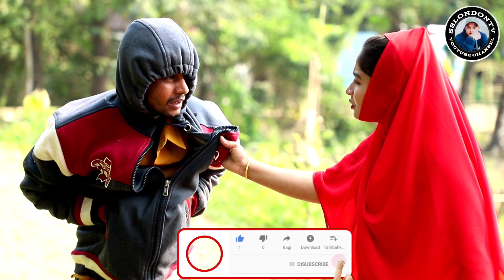সিলেটি নাটক ❤️ হেজায়ী টান্ডা ❤️ Bangla Natok 2022 ❤️ Sylheti Natok 2022 ❤️ Bangla Funny Video 2021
সিলেটি নাটক ❤️ হেজায়ী টান্ডা ❤️ Bangla Natok 2021 ❤️ Sylheti Natok 2022 ❤️ Bangla Funny Video 2022 ।

সিলেটি নাটক।
।হেজায়ী টান্ডা

প্রযোজনায় ও পরিচালনায়।
শামীম মিয়া (লন্ডন প্রবাসী)

রচনায়।
আফজল আহমেদ।

অভিনয়ে।
আফজল আহমেদ।
হাছনা আক্তার।
রঙ্গিলা আক্তার।
শাহীন আহমেদ।
সিজিল আহমেদ।
আব্দুর রহমান।
আনোয়ার।

ধন্যবাদ ♥️♥️♥️♥️